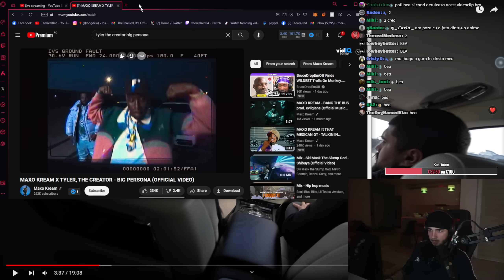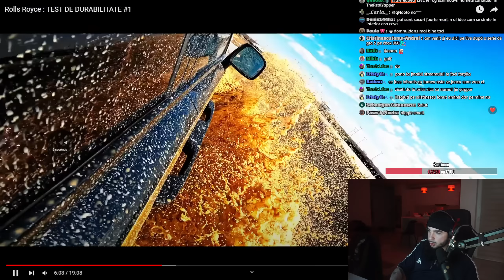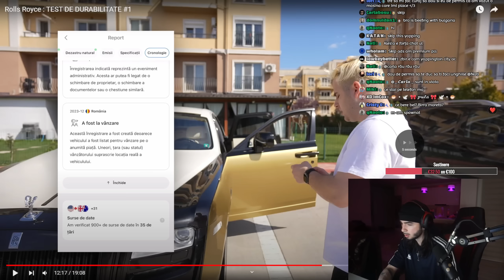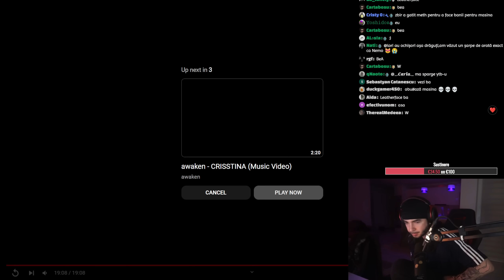TheRealRed reactioneaza la Zbir Rolls Royce : TEST DE DURABILITATE #1